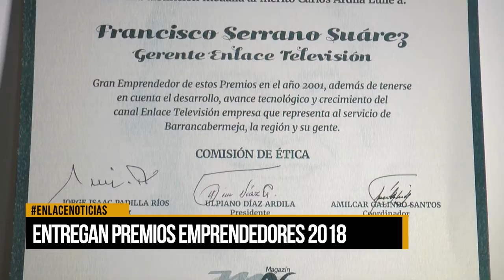Entregan premios emprendedores 2018